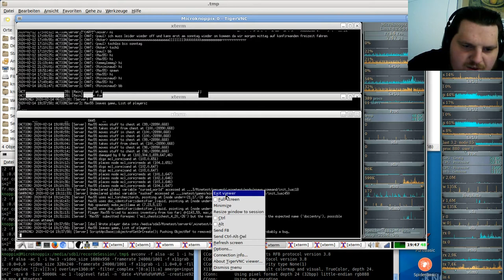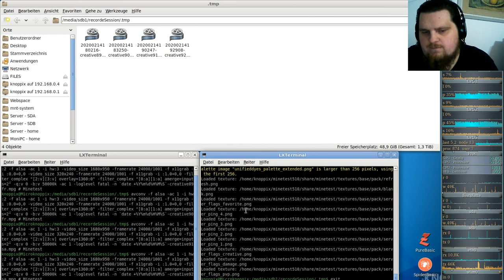Let´s Play Minetest - German-Creative-server ( Minecraft orientiertes Spiel ) #092